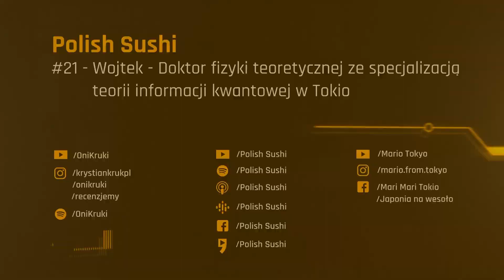Polak w Tokio obsługuje Komputer Kwantowy 🤯 - PhD Wojciech Roga cz.3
Trzecia część rozmowy z Doktorem Wojciechem Roga - naukowcem pracującym w Tokio.

W tym odcinku rozmawiamy o komputerach kwantowych, nadgodzinach i zadajemy Wojtkowi szybkie pytania, na które odpowiada w bardzo szczegółowy i naukowy sposób.

Polish Sushi - Kanał stworzony przez dwójkę przyjaciół, których dzieli aż 8550 km. Poruszamy tematy polsko-japońskie. Omawiamy je z dwóch różnych perspektyw, nadając jednocześnie z Mysłowic i Tokio. Rozmawiamy z ciekawymi ludźmi, którzy są związani z japońską popkulturą i kulturą. Omawiamy filmiki, kręcimy nasze reakcje i nagrywamy video-podcast.